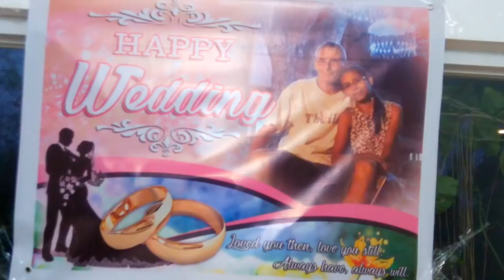A FANCY WEDDING VENUE OF MR.& mRS VOGT